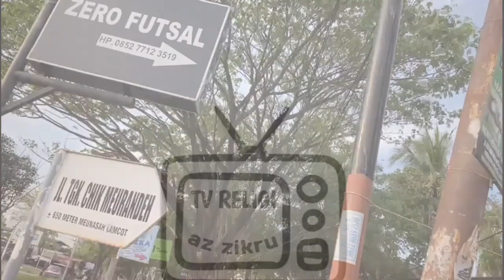Ulama Tersohor di Lamcoet || Tgk Chiek Meurandeh